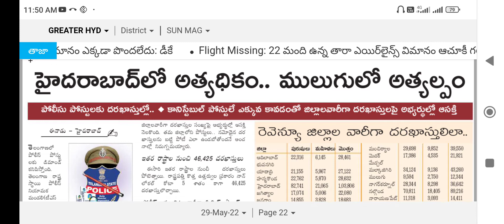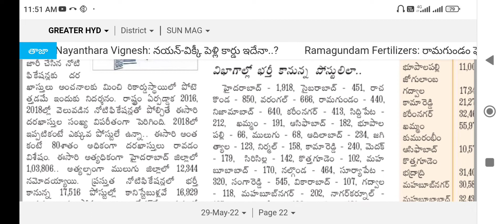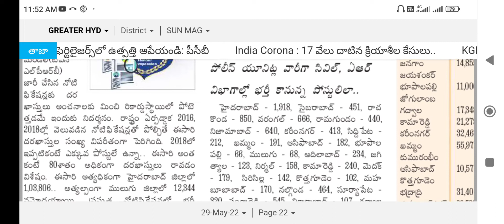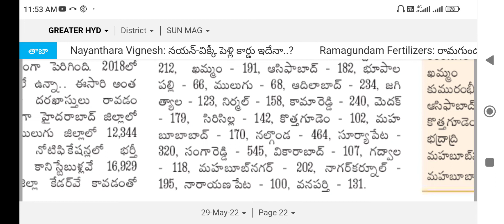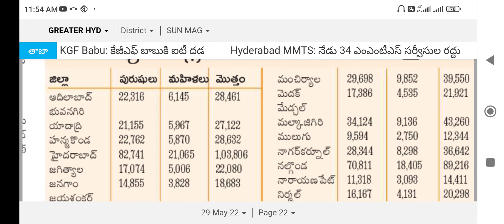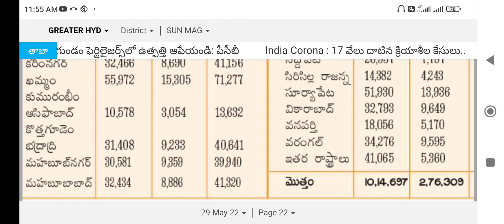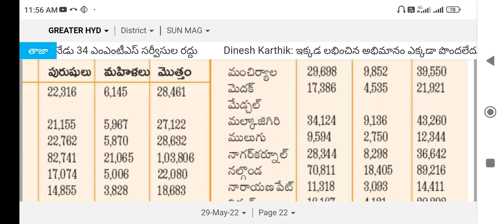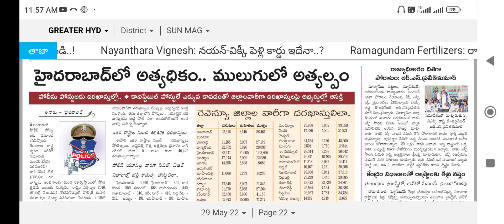జిల్లాల వారి దరఖాస్తుల వివరాలు//DISTRICT WISE APPLICATIONS FOR POLICE CONISTABLE POSTS IN TELANGANA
జిల్లాల వారీగా పోలీస్ పోస్టులకు వచ్చిన అప్లికేషన్ల వివరాలు